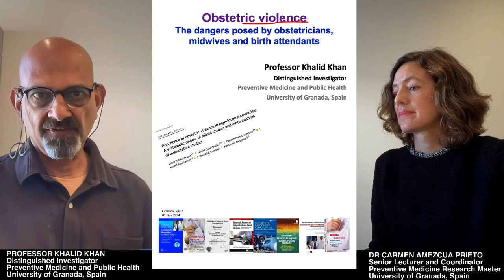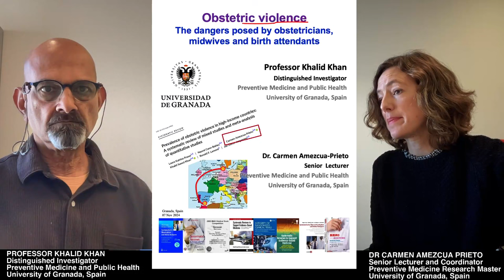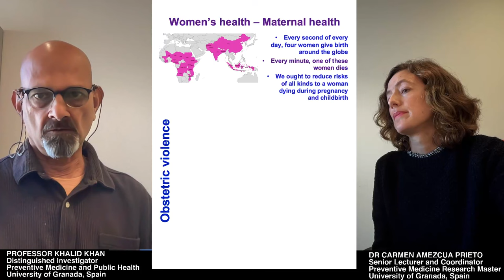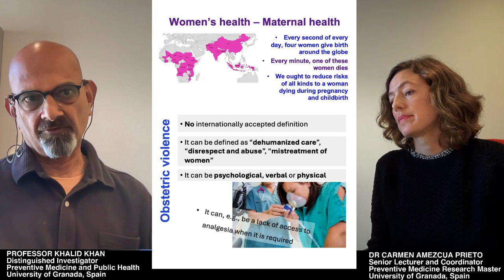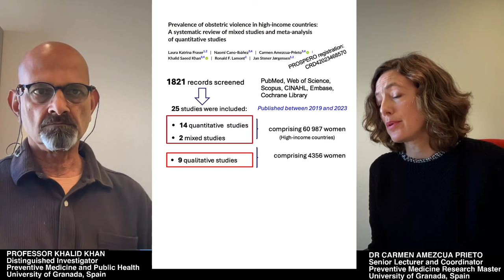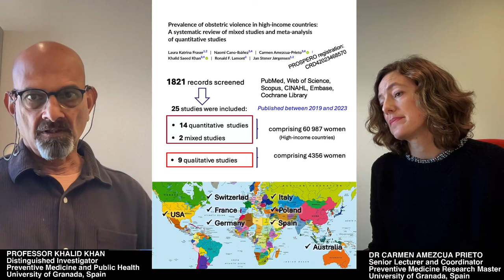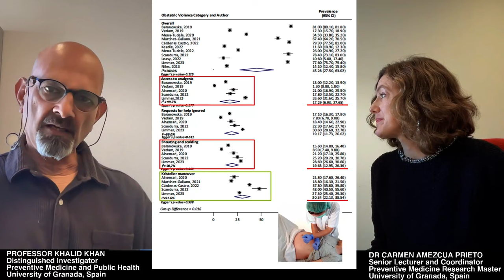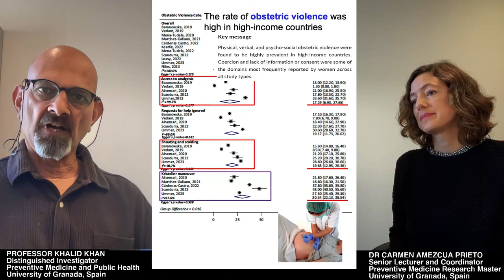Violencia Obstetrica | Obstetric Violence (Spanish)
Violencia obstétrica, maltrato y falta de respeto: Vlog de Profesor Khalid Khan y Dra Carmen Amezcua-Prieto de Universidad de Granada, Espana. Violencia obstétrica, maltrato y falta de respeto: esta forma de abuso se transmite diariamente a las madres durante el parto. Los factores de riesgo de exposición al abuso a manos de obstetras, parteras y parteras capacitadas incluyen, entre otros, adolescentes o mujeres mayores, bajos niveles de educación materna y abortos previos. El poder que los profesionales de la salud ejercen sobre las clientas es inmenso durante el parto y, combinado con la ignorancia profesional, se expresa en violencia obstétrica. Las consecuencias de tal violencia son graves: depresión, dificultades en la lactancia materna, trastorno de estrés postraumático que conduce a una reducción de las consultas posparto y de guardería son algunos ejemplos.

Profesor Khalid Khan, investigador distinguido Beatriz Galindo de salud publica en la Facultad de Medicina de Universidad de Granada, es uno de 2% de los investigadores más influyentes a nivel internacional. Con un índice H 100, ha publicado más de 600 artículos científicos y ha supervisado 25 tesis de grado superior. Ha sido profesor (catedrático) en la Universidad de Birmingham y en la Universidad Queen Mary de Londres, Reino Unido. También ha sido profesor honorífico Spinoza de la Universidad de Amsterdam, Países Bajos. Profesor Khalid Khan fue uno de los primeros estudiantes de medicina en la Universidad Aga Khan en Karachi cuando se abrió en 1983. Después de los estudios en la Universidad McMaster en Canadá lo empezó a una carrera académica en las investigaciones orientada a los pacientes. Profesor Khalid Khan ha contribuido a muchos proyectos de las investigaciones y metaanálisis. Profesor Khalid Khan es el autor principal de Systematic Reviews to Support Evidence-Based Medicine, un libro que ganó un premio en BMA Medical Book competición sobre medicina basada de la evidencia. Su iniciativa recién (CROWN) recibió una beca BMA Strutt y Harper para ayudar a reducir los residuos de las investigaciones. Ha sido ex Editor Jefe de BJOG y Editor Asociado de BMJ-EBM.

For specific research writing courses and webinars with Professor Khalid Khan, check out the URL